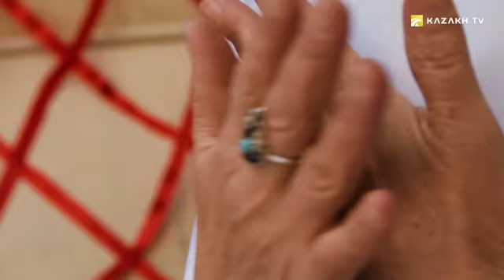Қазақ халқының ежелгі әдет-ғұрыптарының пайда болу құпиялары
Тылысым дүние 03
Мәселен, көптеген елдерде бір-біріне қол беріп амандасу қолданылады. Ал шын мәнінде бұл әрекет қарым-қатынас мәдениетінің негізінде ежелден орын алған және оның мәне де өте маңызды болған. Қол алысу әрекеті алдыда тұрған адамның өз қаруын алып, қол беріп тұрған адамға зиян келтіруіне мүмкіндік бермеген. Ал кей елдің ғұрпында қолдарды айқастырып, ішімдік ішу – адамның өзінің жеке кеңістігіңе кіргізуді білдіреді.
Әр әдет-ғұрып халықтың өмір сүру салтына байланысты қалыптасқан. Осылайша бұқаралық мәдениетке айналған. Ал Ұлы дала халқы қандай әдет-ғұрыптарды өмірге әкелді? Ең маңызды, мәні терең дәстүрлер қалай пайда болды және атадан балаға қаймағы бұзылмастан қалай сақталды?